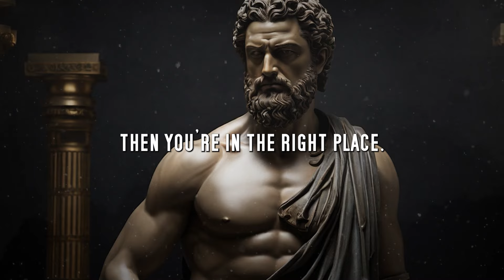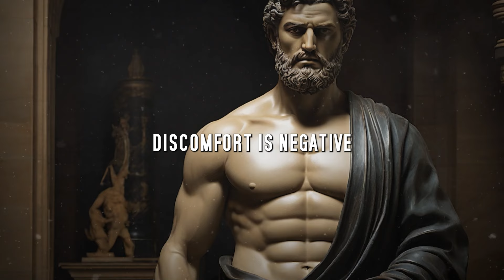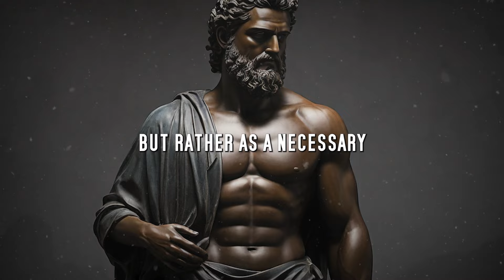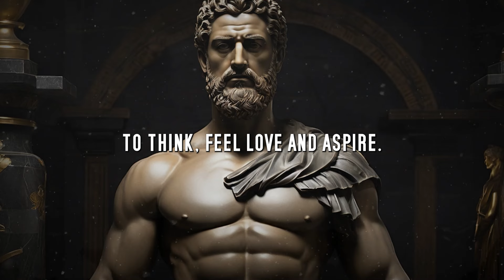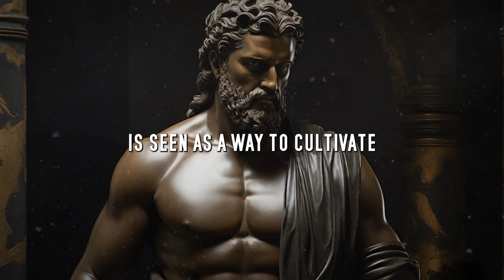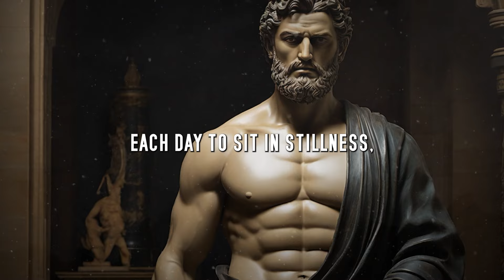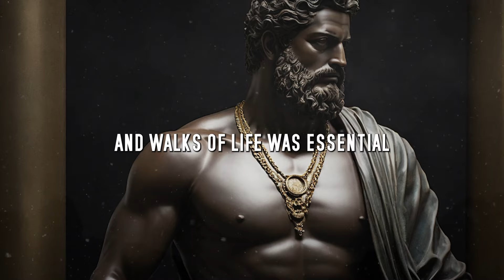10 Powerful Stoic Techniques to Increase Your Intelligence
In this transformative episode, viewers delve into Stoic philosophy to navigate toxic interactions in modern life. From cultivating self-awareness to embracing forgiveness, nurturing emotional stability, and practicing resilience, each chapter offers invaluable insights for fostering well-being and inner peace amidst life's challenges.

1. Embracing Change: The Stoic Approach to Life's Inevitabilities
2. The Power of Embracing Discomfort for Personal Growth
3. Growth Through Discomfort
4. Disengagement - Finding Clarity in a Busy World
5. Lifelong Learning - The Stoic Path to Wisdom
6. Cultivating Gratitude in Everyday Life
7. Mindful Observation - Enhancing Connection and Awareness
8. Active Listening - Building Deeper Relationships and Understanding
9. Seeking Silence - Finding Peace in a Noisy World
10. Embracing Diverse Interactions for Broader Perspectives